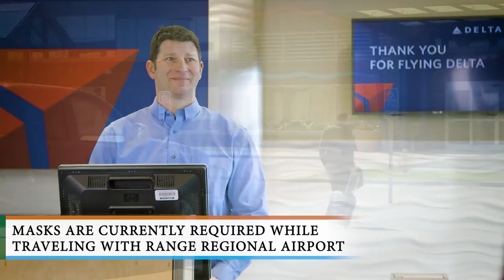Masks Are Currently Required at Range Regional Airport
If you’re flying throughout the Iron Range Region, you can rest assured that at Range Regional Airport, masks are required for your health and safety. In addition to following all of today’s best health and safety practices, Range Regional Airport strives to make traveling as convenient as possible for you by offering free parking close to the terminal, short lines, a spacious lounge, and expedited security access. For those in the Iron Range Region, we’re also close to home, conveniently located in Hibbing, MN.

Range Regional Airport offers a host of travel services as well as fixed-based operations for those in need. Our general aviation services consist of everything from airport hangar services to refueling, painting, and deicing solutions. or call .